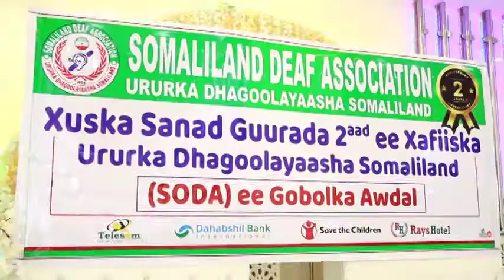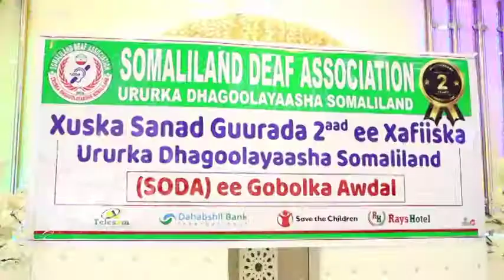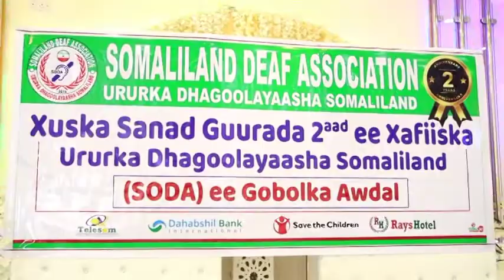Dabaal Dega Sanad Guuradi 2aad Ee Ururka Dhagolayasha Ee Soda Ee G/Awdal Iyo Masuliyiin Kaqayb Galay